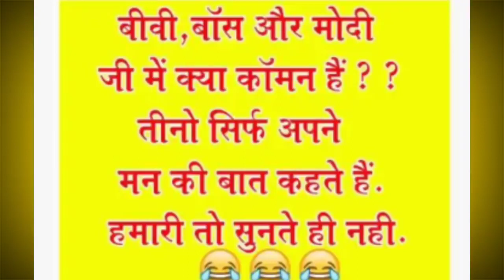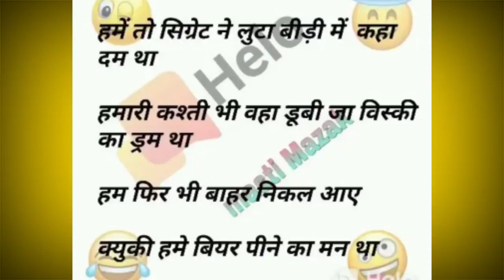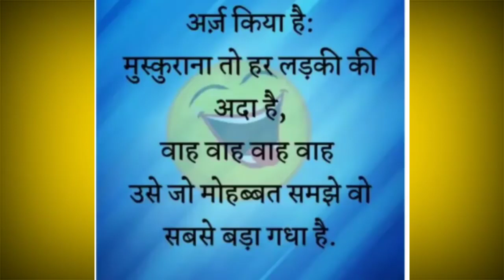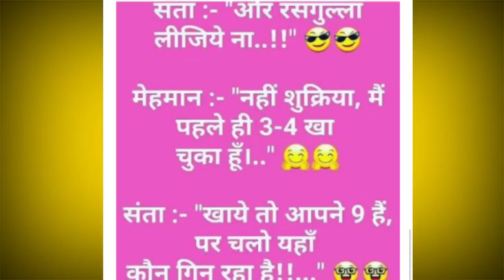Majedar Chutkule | Funny Jokes in Hindi | Majedar Chutkule Comedy Video | Hindi Jokes7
Make Joke Of Guptaji
247 Cartoon Jokes
Make On Jokes
Jokes Dhamaka
Daily Jokes
Jokes Nation
Horror Joke Toons
Funny Joke Station
Daily Super Funny Jokes
Jokes Channel_ The Best Jokes Ever
Paheli Chutkule Jokes
Tiktok Joke
Joke Junkies
Dad Jokes
Voklia Jokes
Eddie Got Funny Jokes
Jokes R - Us
Life Of Jt Wit The Jokes
Masti Jokes
Dem Bwoy Jokes
Jordar Jokes
Joke Community
Bj Jokes Comedy
Rejected Jokes
Jokes Stand Up Comedy
The House Of Jokes
Apna Fun Joke
The New York Jokes
Yo Funny Jkes
The Scary Jokes
Yo Mama
Carib Jokes
Your Hood's A Joke
Dr Jay's Jokes
Ram Audio Jokes
Bad Jokes Ankit
Make Joke Factory
Fm Radio Jokes
Hindi Joke Everyone
Comedy Jokes
Jokes Padhe Any Time
My Joke Of
Kaddu Joke
Make Joke Horror
It's Joke
Golgappa Jokes / Bhushan Phutela
Happy Jokes
Jokes With Zille
Dildar Desi Jokes
Funny Jokes
Desi Chutkule
Jokes Publisher
Make Joke Of
Jokes Tv
Bindas Fun Joke
Actor Sk Chaudhary
Hasi Ke Fuhare
Hindi Joke Library
Haste Raho
Nd Studio
Carry Minati
Bb Ki Vines
Ashish Chanchalani
Harsh Beniwal
Triggered Insaan
Maya Bhabhi
Ashu Study
Romantic Hindi Kahaniyaan
Chutkule Chacha
Cp_1 Study
Jokes In Hindi
Jokes Hours
Hindi Jokes Any Time
Jp Jokes
Hindi Jokes Hub
The Bangla Jokes Ltd
Netflix Is A Joke
Joke Brant
Only Jokes
Comedy Show Funny Jokes
S.B Jokes
MysticGotJokes